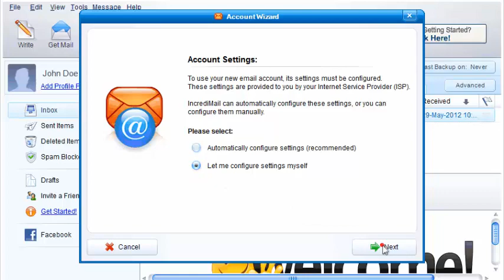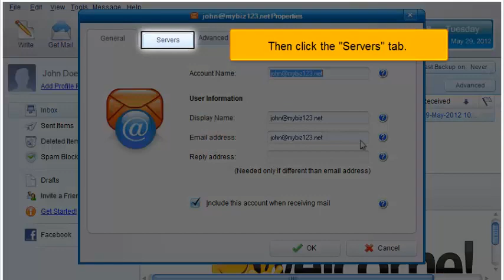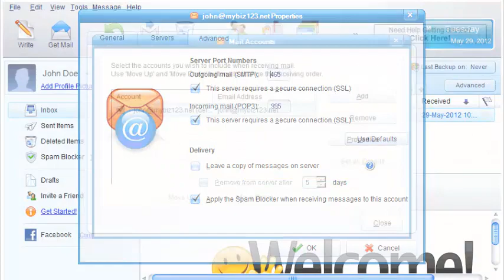Configuring a POP email account with SSL in IncrediMail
Configuring a POP email account with SSL in IncrediMail, Web Hosting Video Tutorial, Plesk Video Tutorial, CPanel Video Tutorial, WHM 11, Plesk 10, Plesk 11, CPanel 11, POP Mail, Email, IPhone, IPad, Apple Mac